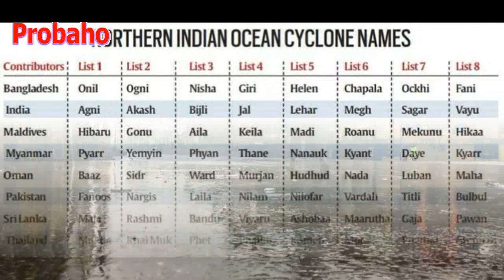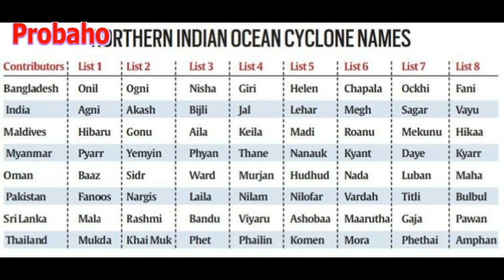ঘূর্ণিঝড়ের নামকরণ হয় যেভাবে-How the cyclone is named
মুহূর্তের মধ্যে সবকিছু তছনছ করে দেয় ঘূর্ণিঝড়। আমাদের দেশে এর প্রভাব ব্যাপক। বিশেষ করে উপকলীয় এলাকায় ব্যাপক ধ্বংসযজ্ঞ চালায় ঘূর্ণিঝড়। এসব ঘূর্ণিঝড়ের বিভিন্ন নামকরণ করা হয়ে থাকে। আর এসব নামকরণ নিয়ে অনেকেরই কৌতুল হল হয়, কে দেয় এসব নাম? আজকের ভিডিওতে নামকরনের এই রহস্য বিস্তারিত বর্ণনা করা হয়েছে।
 Cyclone destroy everything. Do i know, How the cyclone is named?